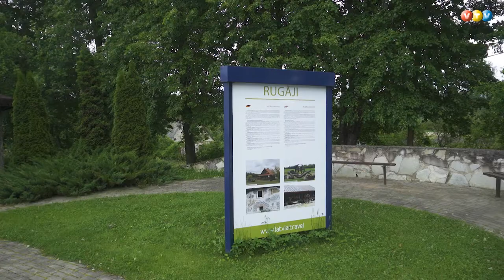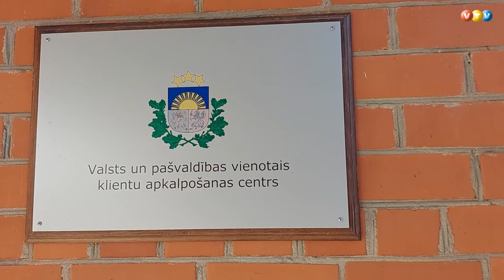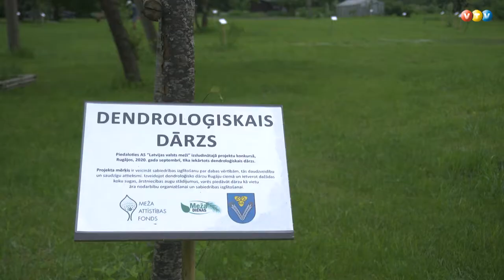Infrastruktūra Rugāju novadā